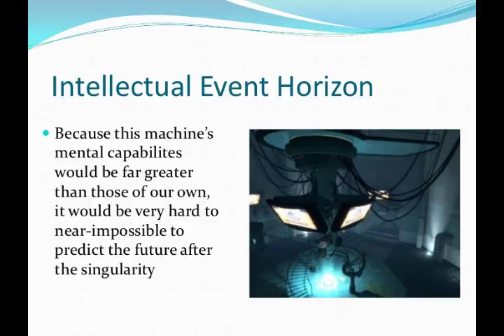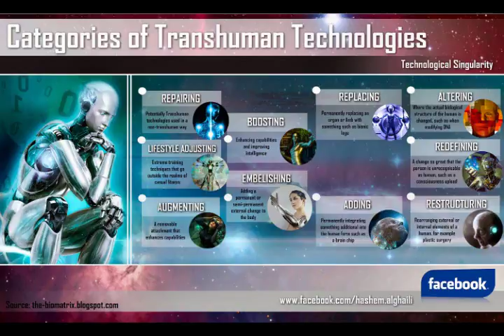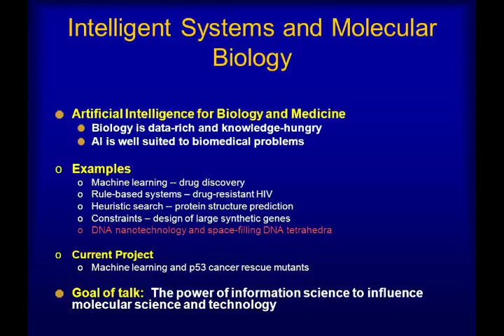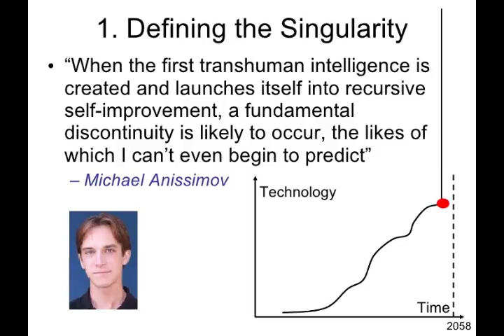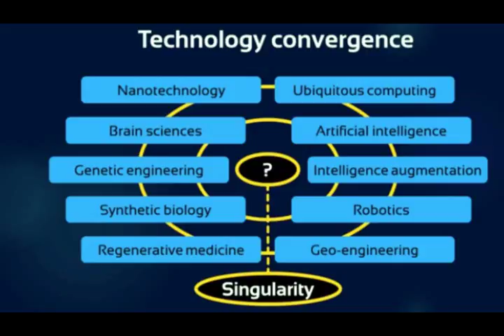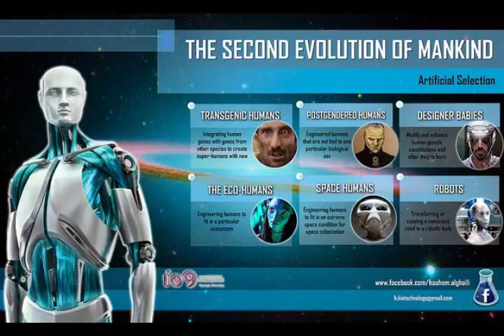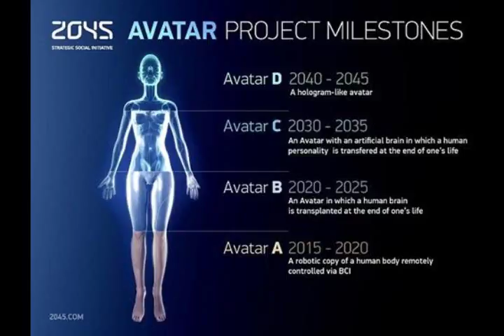The Technological Singularity: The end of human kind; timeline 20-40 years from now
And then, there’s always the weird and quite surrealistic end of humanity called ‘The Technological Singularity’. It’s a concept from computer philosophy, really. But we could be en route to making it real...
t should happen some time over the next thirty years. Suddenly, something very weird will happen. We will vanish into a maelstrom never experienced by any living creature before: the Technological Singularity. And the really bizarre thing is, we can’t tell you what it’s going to be like. That’s the problem with singularities: they are, by definition, out of reach of our imagination.
There are a few things we can be pretty sure of. Obviously, a thing called 'Technological Singularity' has something to do with technology. It should be dramatic, hefty and sudden. Oh, and you might be interested to hear it should wipe our kind off of the face of the planet.
‘Singularity’ is a word from mathematics. Roughly speaking, it is a place where mathematical order becomes chaotic, where regularity becomes illogical and unpredictable. You cannot even properly call a singularity a ‘place’. It is just that: a singularity. For example, a black hole is a singularity. In it, time collapses and the laws of physics no longer apply.
In the 1950s, mathematician John von Neumann predicted our society is destined to go singularity, too. His line of reasoning was simple: we’re inventing things at an ever faster pace. Faster and faster it goes, until one day, the trend explodes. We will invent new things infinitely fast. We and our inventions will... ehm, go out of control.
Read how novelist and mathematician Vernor Vinge put it in a famous 1993 paper: "This change will be a throwing away of all the previous rules, perhaps in the blink of an eye, an exponential runaway beyond any hope of control." And: "We are on the edge of change comparable to the rise of human life on Earth."
If you think that sounds pretty vague -- we agree. Gladly, Vinge also helpfully pointed out a few ‘omens’ that should announce the Singularity. You can see some of them around already. As Singularity Day comes, computers get ever faster, and huge computer networks arise. More and more tasks are automated. Information and ideas spread ever faster. Slowly, humans will begin to merge with their computers, finding new ways to connect our minds to our computers directly. We might even genetically engineer ourselves, or find other ways to upgrade our intelligence.
And then? Next thing you know, some kind of superhuman consciousness awakens. Out of the computers, and out of us, ‘something’ arises. It is something superhuman; something super intelligent. Before you know it, It begins spewing out ideas and theories, infinitely fast. Also, it finds ways to make these ideas real at a similar, infinite speed.
Most likely, you're sucked up in the process, in some unimaginable way. Around 2030, you're tied and bound to the computer, remember? You'll have an interface in your brain to control your computer, or your brain is  a computer. So probably, your mind suddenly goes Singularity, too.
And after that.. Well, we can’t tell. Perhaps we will leave our bodies. Maybe we will merge with our computers, break down the barriers of our individuality and become a train of thoughts. Maybe we will become a duck-shaped cloud of purple gas, who knows? Maybe we will overcome the restrictions of the dimensions, and become God. Now that would be pretty strange indeed, wouldn’t it?
To us, living beings, the Singularity should be bad news. After all, if Von Neumann and Vinge are right, there won’t be any  humans around anymore in 2030. More likely you will find an empty planet. Deserted buildings, empty streets. Perhaps you won't even find a Universe anymore. We even might  have terminated the Universe, while going Singularity.
But at least, will it be good or bad? Well -- guess what: we can’t tell. In a Singularity, ‘good’ and ‘bad’ probably will have lost their meaning. Our kind could end up in a state we today-lings would call ‘god-like’. Or, depending on your point of view, ‘insane’.So... Can we avoid it?
Well, maybe we can. For one thing, there’s always the possibility that Vinge and Von Neumann have got it all wrong. Maybe there won’t arise any superhuman consciousness out of our computers. This is how the great mathematician Roger Penrose saw it: in his view, machines simply cannot become conscious. Period.
What’s more, instead of accelerating, our technology might in fact be slowing down. In 2005, physicist John Huebner studied the rate of technological innovation, by counting the number of patents and major inventions per world citizen. The outcome: the speed of innovation is declining! We’re simply running out of new ideas. We did the major inventions like the telephone and the airplane already -- and now we’re just doing the small stuff, making minor adjustments to our big ideas.